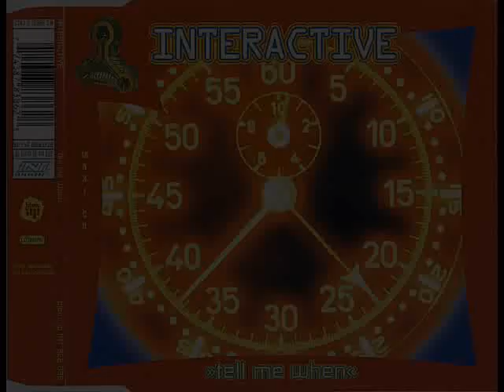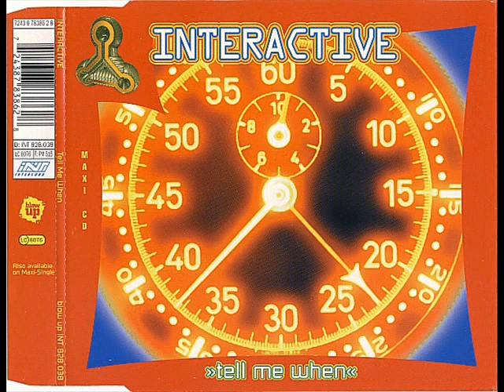Interactive - Tell me When